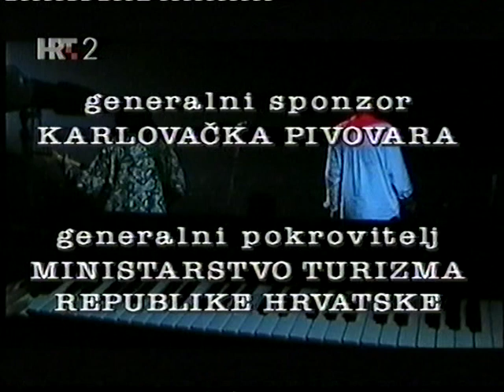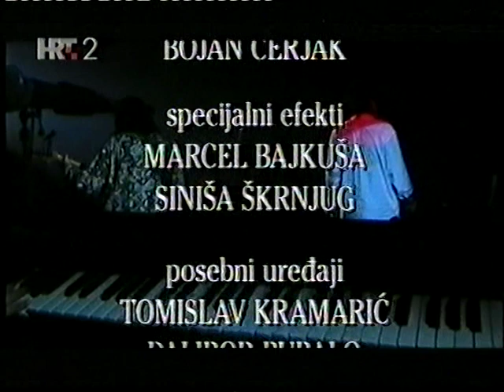S.B.Doser Memorial 5 1997 2